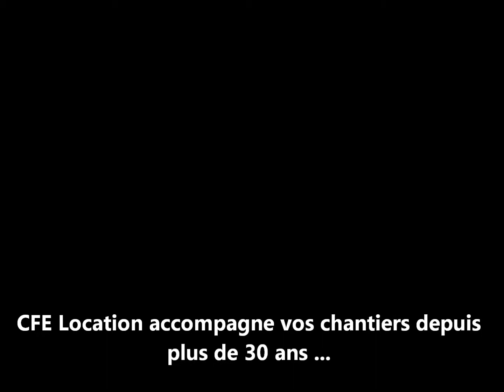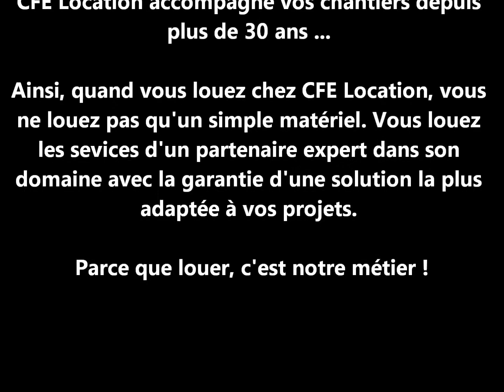Dumper Morooka 2200 VRD - CFE Location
Notre agence de Chassieu a partagé une vidéo présentant le dumper à chenilles Morooka MST 2200 VRD pour le transport de la neige.